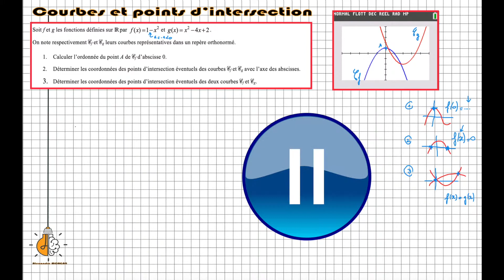1ère/Terminale - Courbes et intersections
Dans cette vidéo, deux paraboles coupent les axes et se coupent entre elles. Ca fait pas mal de points d'intersection tout ça... allez, on fait le point ensemble ;)